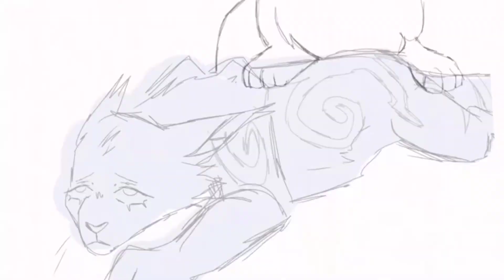Ex-Wives - part 27 (collab with @hydrayeen3090 )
TW: my videos can contain scenes of heavy emotions, flashing lights, suicidal behavior, blood and self harm.
I don’t recommend watching my videos if you have any problems with the ones above.

"Draw" is based on real events with real people and should be handled with precaution

Hydra Yeen: Silverstream, Kits, Background, drawing at the end
Amber: Graystripe, editing

Characters used:
- Graystripe
- Silverstream
- Stormkit
- Featherkit

Programs used:

Animation: Flipaclip
Editing: After Effects and/or Camtasia Studio
Art: Autodesk Sketchbook IOS

(I need the extra views so don’t mind me putting in popular words: Minecraft animation meme Halloween special Map warrior cats map part hermitcraft GoodTimeswithScar grian and Mumbo jumbo and I do actually enjoy these things so don’t hate on me)